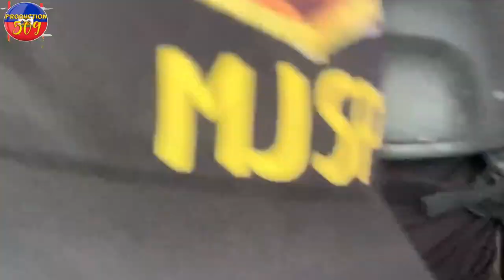MEZANMI GWO KOURI NAN POTOPRENS BOURIK LA LIBERE AK TOUT LOT ATI YO